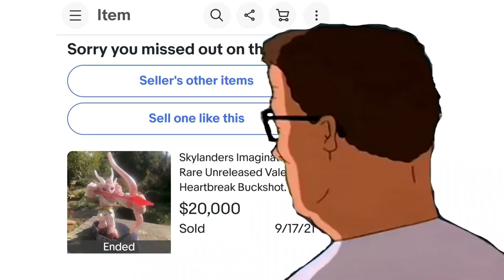WalletBreaker Buckshot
They don't call him Heartbreaker Buckshot for nothing!